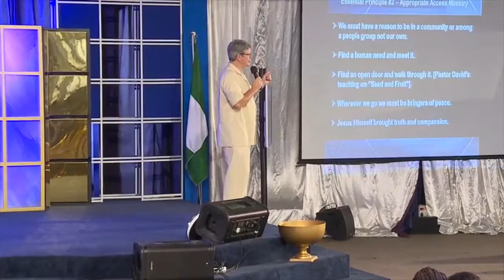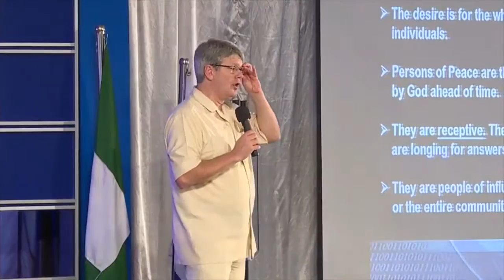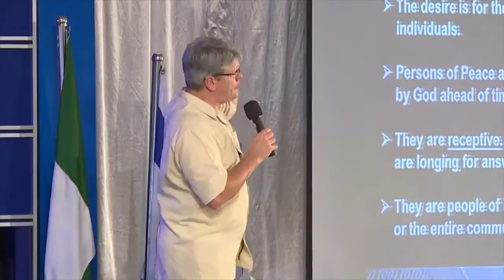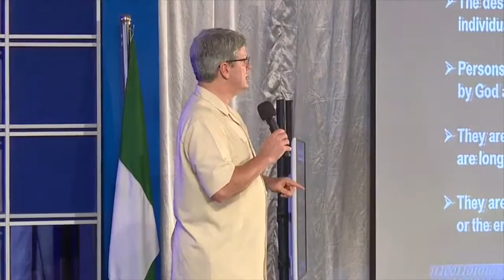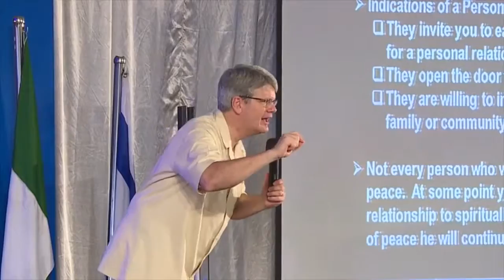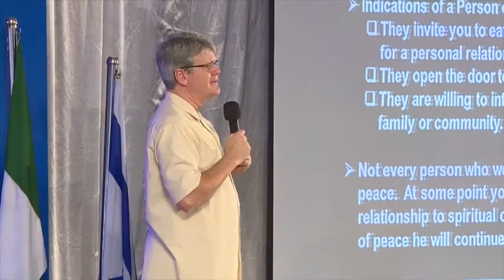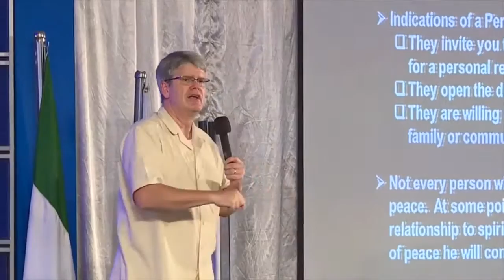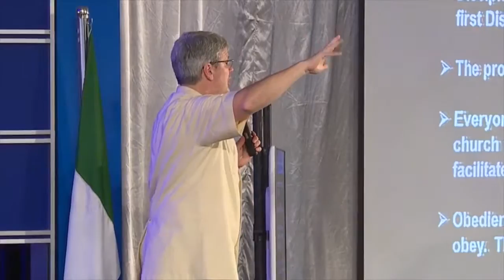Dr. James Forline | Discipleship Making Movement | DOMINION CITY Women Convention 2016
Discipleship Making Movement
Dr. James Forline
DOMINION CITY Women Convention 2016

PASTOR DAVID OGBUELI is the President and Senior Pastor Dominion City Worldwide. He is also the President of the Dominion Leadership Institute and a Senior Facilitator in the Institute of National Transformation. The Founder of Golden Heart Foundation and the convener of National Youths Summit.

Pastor David Ogbueli is a Minister of the Gospel. An icon of transformational leadership excellence. His passion for Personal and National Transformation has produced various initiatives and ministers causing a stir among youths, governments, corporate institutions, the media and other stakeholders both in Africa and globally.

DOMINION CITY
MOTTO: Raising Leaders That Transforms Society